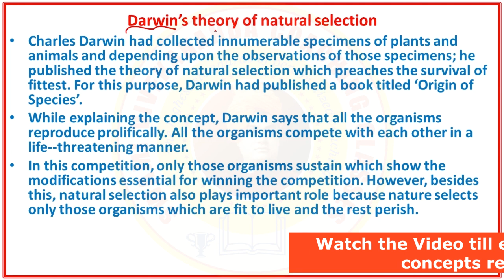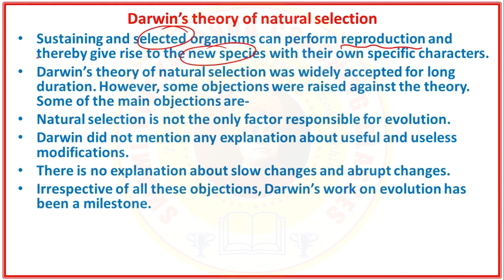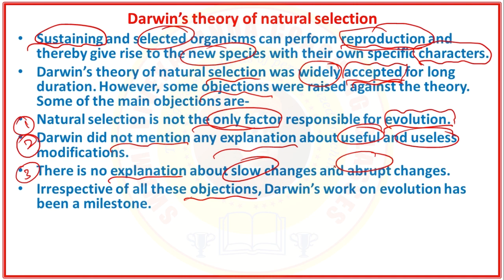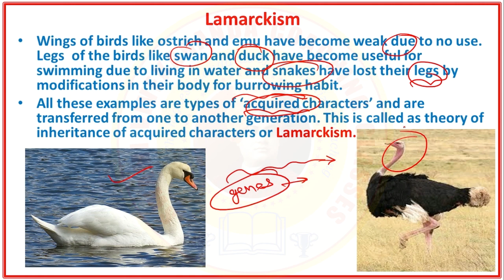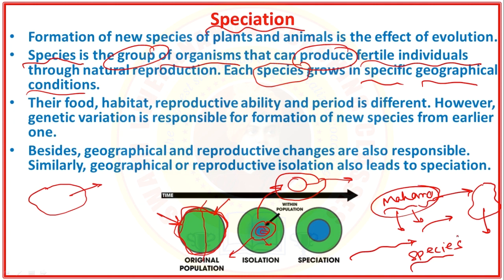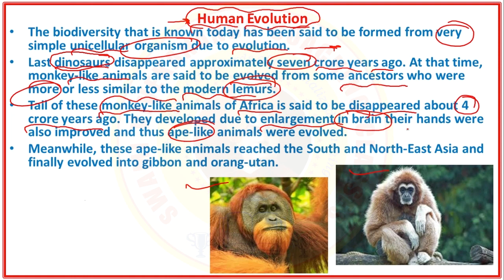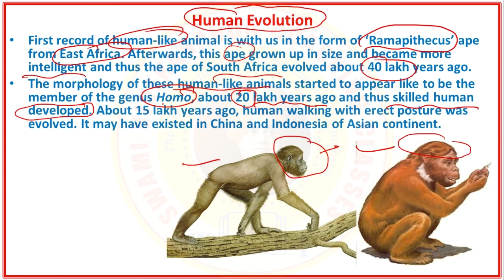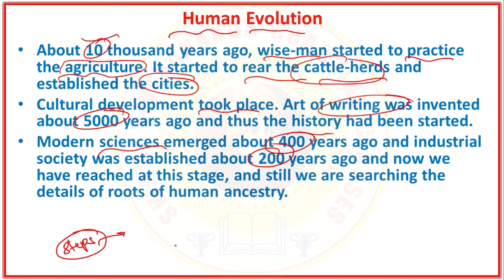Class 10th Heredity and Evolution Maharashtra State Board Lecture No 3 Kate Sir's SVCC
1)Darwin's theory of natural selection.
2)Lamarck's theory
3)Speciation
4)Human Evolution